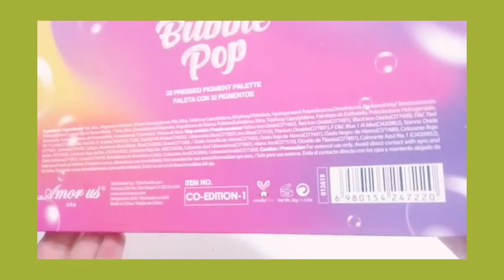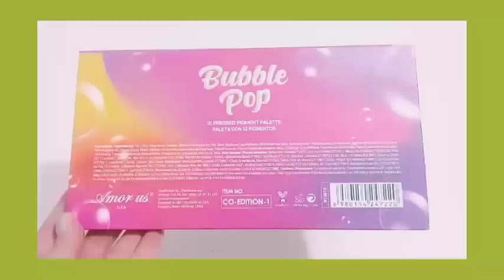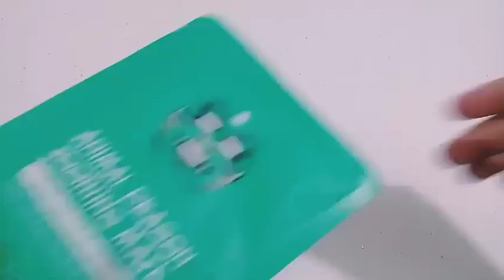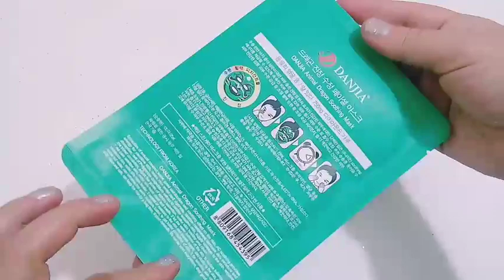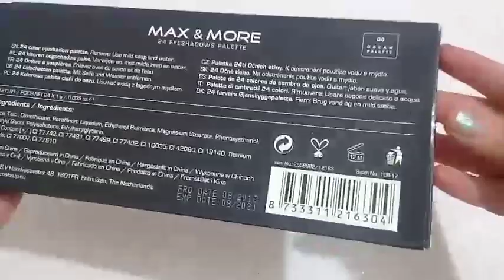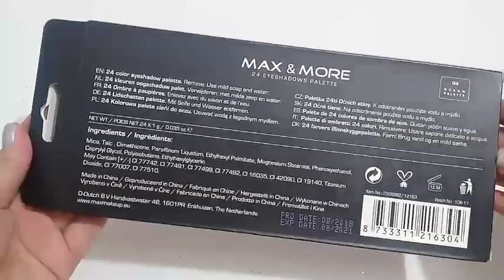😊Compras recientes en Plaza Peña y peña🤗parte (3)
Hola bonit@s!🌻🌻🌻
Les dejo video nuevo espero les agrade😍

Mi perfil para que me sigan y hagan pedidos 💜💚💙

💫Novedades Liz💫
Bisutería de  Moda
Plaza Centro de Importadores Peña y peña 17 local 60 primer piso
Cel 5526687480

Mucho éxito en los negocios!😘😘😇
Saludos🌻🌻🌻